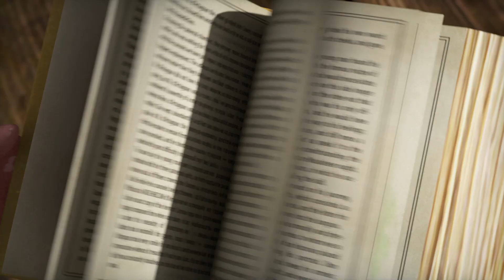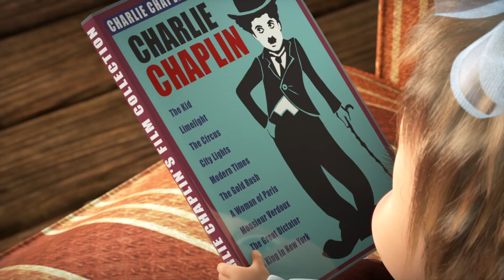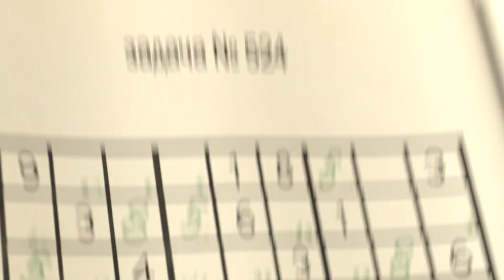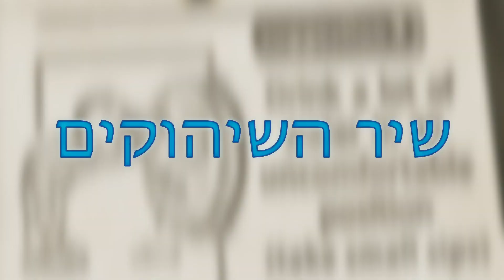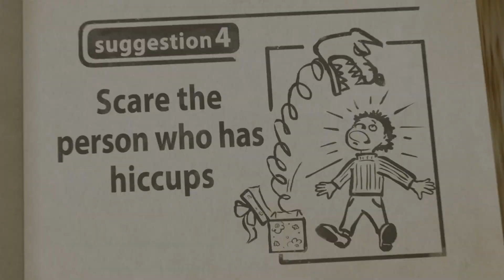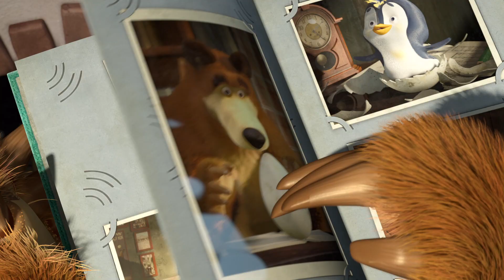שיר חדש 2022 🎵 מאשה והדוב 🎨✨ שירו של מוסקטר 👱‍♀️🐻 מיטב שירי ילדים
🐷🐼👧 שלושת המוסקטרים
הדוב מכין מתנה לדובה ומקווה לתת לו אותה באופן אישי, אבל מאבק בלתי צפוי מול דבורים מקלקל את התקוות שלו. החברים מוכנים למשלוח המתנה, גם אם הם חייבים להילחם באויבים בשביל זה!

להירשם!